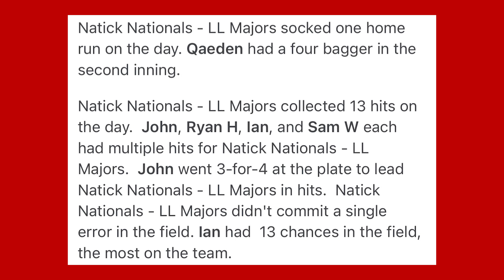GETWELLWILL Game2 NationalsVSRangers